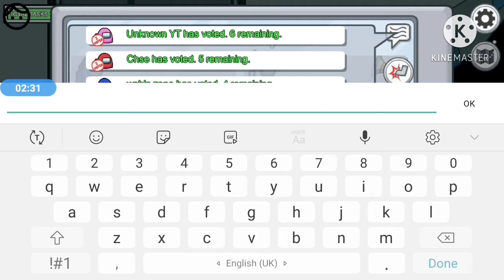《《Among us Livefast/Skechers》》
😭😭😭sorry guys galdi me video dali he winning video wiil we soon don't worry👍👍👍
              📱📱Among US❣❣❣